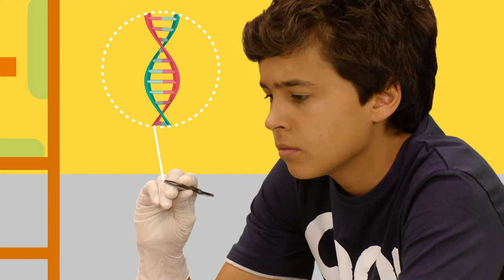CIÊNCIAS FORENSES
Episódio da série Ciência por Miúdos. Cada vez mais populares por causa das séries de televisão, as ciências forenses são uma área muito interessante da ciência, nas quais têm havido avanços incríveis. Na verdade, as ciências forenses são constituídas por diversos ramos da ciência e tecnologia como a Medicina, a Genética, a Psicologia, a Antropologia e a Toxicologia, que colaboram na investigação de crimes e não só!